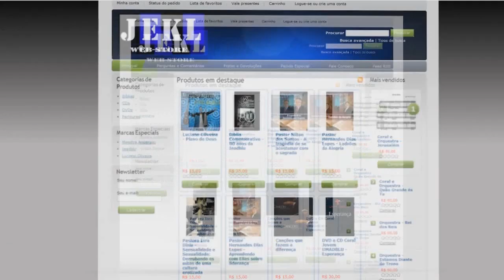Debora Ivanov e coral Feminino - Estamos diante do trono e Rei dos Reis